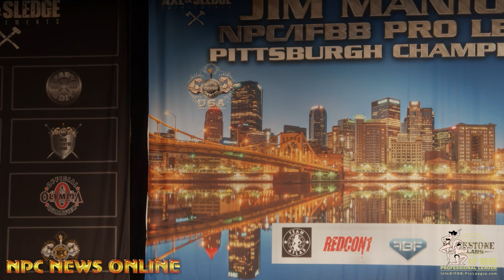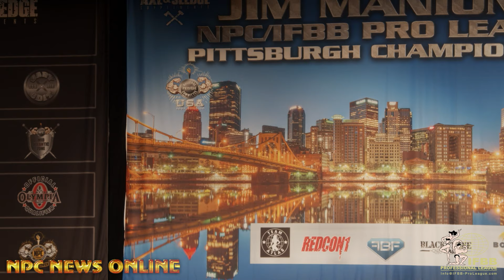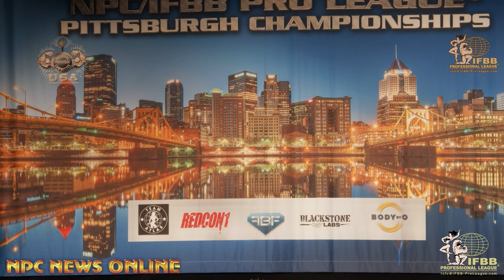2021 Jim Manion’s IFBB Pittsburgh Pro Men’s Physique Contest Video – NEW FOOTAGE!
2021 Jim Manion’s IFBB Pittsburgh Pro Men’s Physique Contest Video – NEW FOOTAGE!
2021 Jim Manion’s IFBBPittsburghPro @ifbb_pro_league @npcifbbpropittsburgh Men’s Physique Official Contest Video EXCLUSIVELY on the NPC NEWS TV YouTube Channel and npcnewstv.com
This IS NOT the PPV video replay! This IS BRAND NEW, NEVER BEFORE SEEN FOOTAGE! It includes EVERY COMPETITORS Individual Posing, Comparisons and Awards Presentations.
This video is the perfect thing to watch after you’ve stuffed yourself on Thanksgiving goodies! Now head to your favorite piece of cardio equipment and you can watch this and the companion IFBB Pittsburgh Pro Wellness Contest Video too!
See the full photo galleries and all of our coverage from the 2021 @npcifbbpropittsburgh including stage photos, interviews and more at our Featured Contest